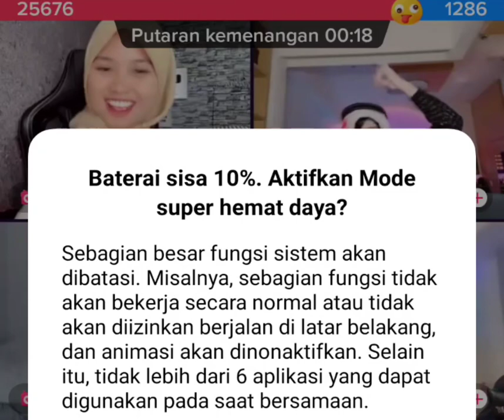✨Kelakuan Zack Saat Joget India Endingnya Kesurupan Semua🤣